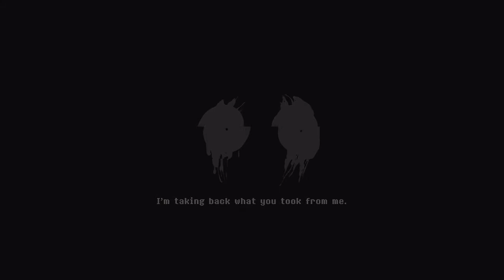The Maze Unity Remake: Free Indie Horror Game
Playthrough of the indie game "The Maze Unity Remake".